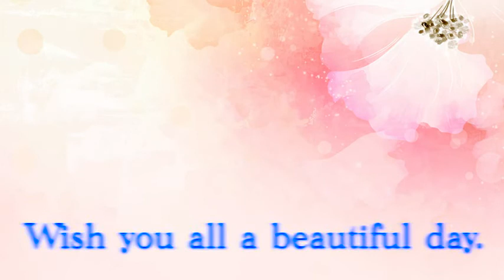1080P HD MINI WIRELESS CAMERA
Features:
Protect Your Home & Valuables!
Worried about going out because you are afraid of losing your valuable belongings at home? Worry no more even if you're far away! This Wireless Mini Monitoring Cam provides real-time day and night monitoring on your home!
1080 FULL HD DISPLAY - Provides a crystal clear vision so that you can really see every detail inside or outside your home. Monitor your home anywhere you are!
SMART MOTION DETECTOR WITH ALARM - Capture any thief! This camera has a built-in alarm that will notify you of any possible intrusion inside your home.
This channel has been created to present with you the goods for your desire and needs. We have a wide range of 200000 products in different categories.
Follow us for daily interesting products